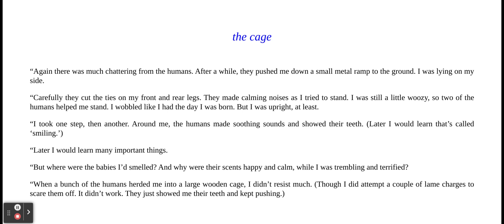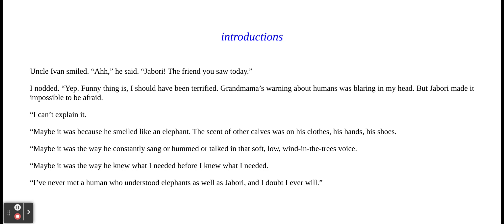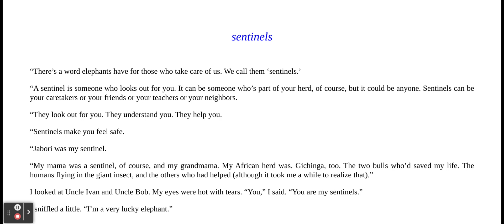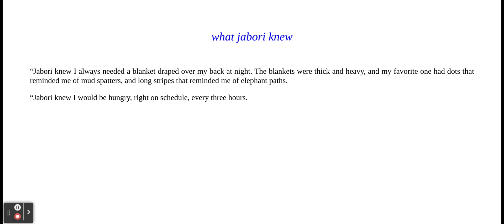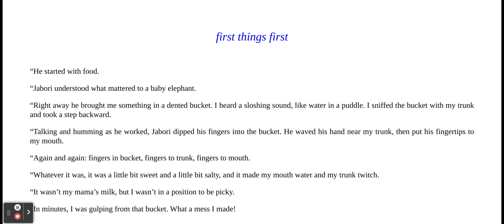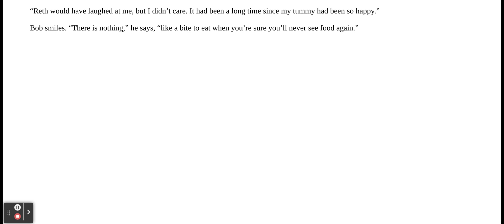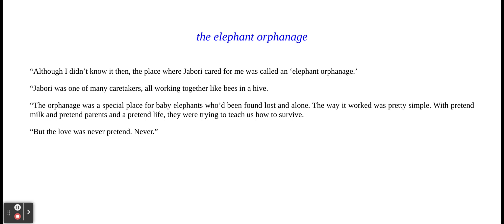The One and Only Ruby: Part 12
Find out more about Ruby's past.